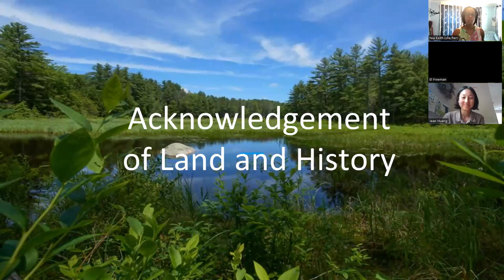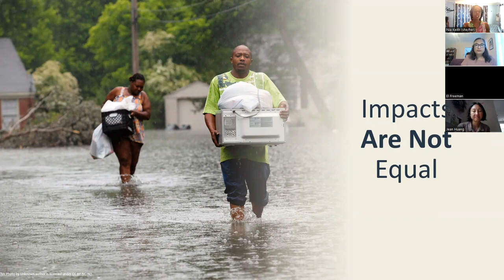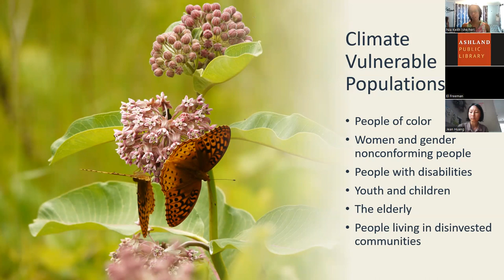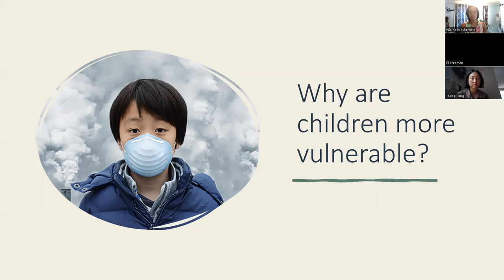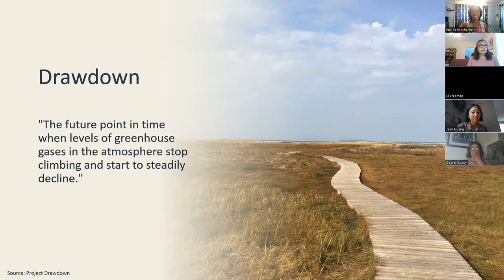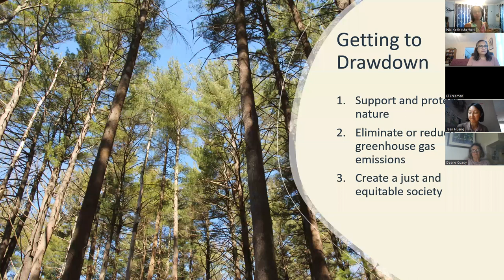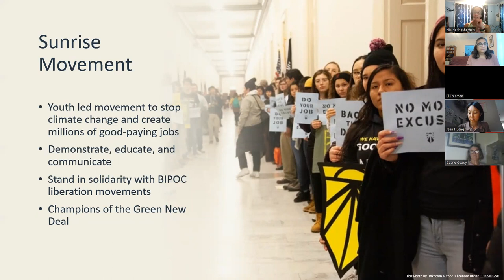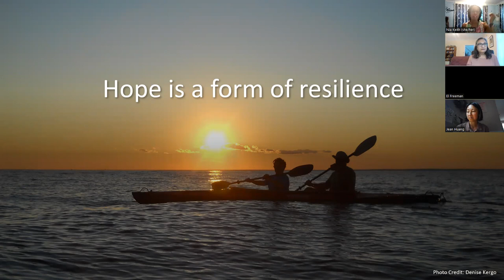Climate Justice – Addressing the Disproportionate Impacts of Climate Change (7/20/22)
Climate change - the number one existential threat to humanity and the planet – is often described as an environmental problem with scientific solutions, but it’s more than that. Where does social justice and climate change overlap? How does identity (race, ethnicity, gender, etc.) influence the way a person will be impacted by climate change? And how can we, as concerned community members, fight climate change in a way that is just and equitable for all?

Join Nia Keith, social justice educator and climate activist, as we examine the connection between societal inequities and climate impacts. Then we’ll discuss ways to support the most dynamic climate justice initiatives today, led by youth and People of Color around the world.

Nia Keith is a Social Justice Educator & Consultant with more than 15 years' experience working in nonprofits, schools, and cultural institutions. She is also Mass Audubon’s first Vice President for Diversity, Equity, Inclusion, & Justice. Dedicated to cultivating equity and justice in all environments, Nia has spent her career motivating people to address environmental, social, and economic issues. As an educator, she designs and delivers interactive lessons for all ages, to help people understand and take action to fight climate change. Nia holds a Bachelor of Arts in Women’s Studies from The Ohio State University and a Master of Science in Environmental Studies from Antioch University New England.